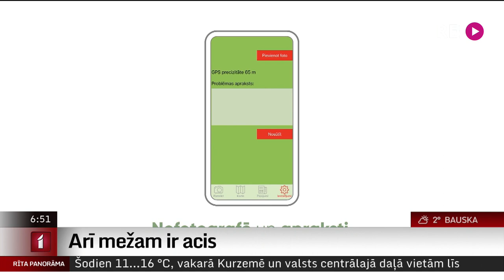Arī mežam ir acis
Ja nebūtu jāvāc cilvēku nelegāli izmestie atkritumi, mēs varētu iestādīt vismaz 100 hektārus jauna meža. Tā stāsta uzņēmumā “Rīgas meži”. Lai cīnītos ar šo sērgu, gan Rīgas gan Latvijas valsts mežos arvien vairāk tiek izvietotas videokameras, kas fiksē atkritumu izmetējus. Plašāk tūdaļ pastāstīs Uldis Birziņš.